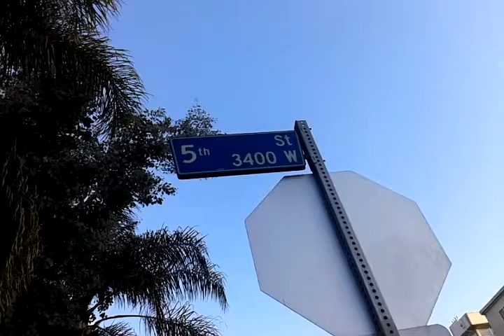Berendo Western 22Jun2014 39